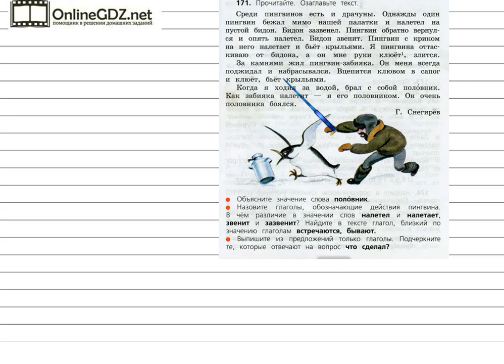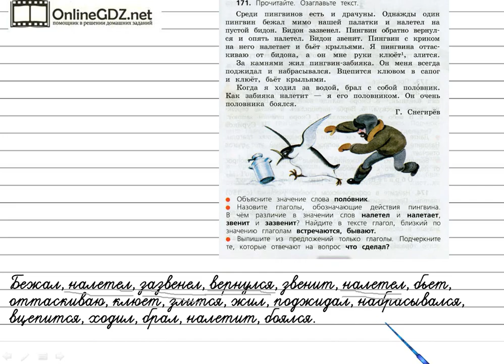Упражнение 171 - Русский язык 3 класс (Канакина, Горецкий) Часть 2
Для того чтобы сделать упражнение №171 на странице 101, вам надо уметь выписывать из текста глаголы и подчеркивать те, которые отвечают на вопрос что сделал? Без труда с этим справиться поможет наше видео.